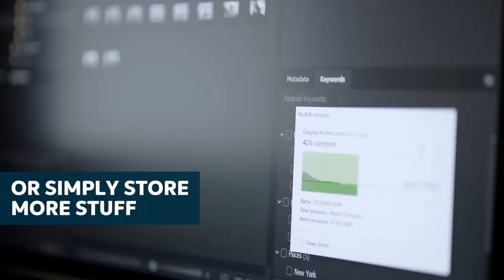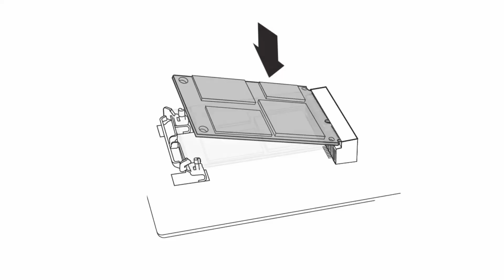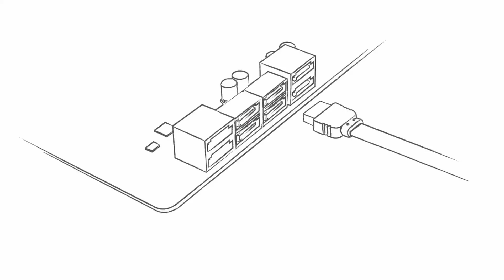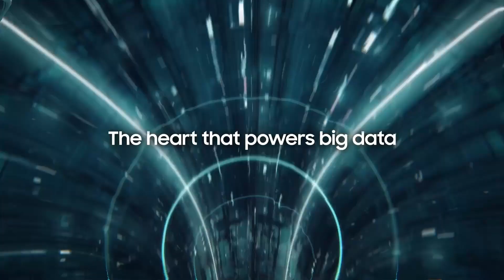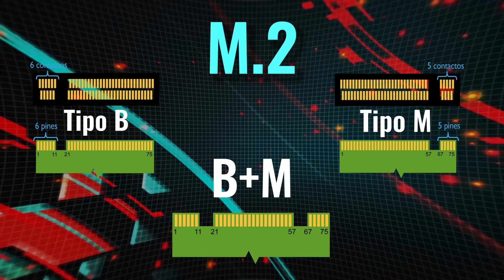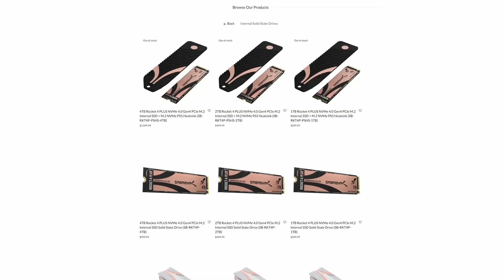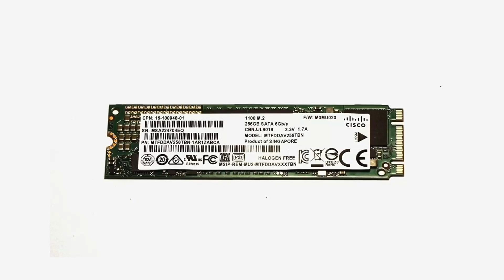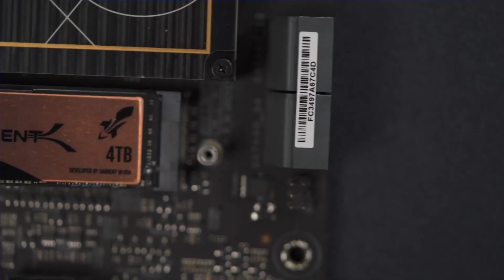👍🏻Guía fácil para ESCOGER SSD ¿M2 o NVMe? ✅ La explicación MÁS SENCILLA ¡Lo entenderás A LA PRIMERA!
¿Quieres un SSD, pero no tienes claro cuál escoger? ¡Estás en el canal adecuado! Gracias a este vídeo, en poco minutos vas a tener muy claro cuántos tipos distintos de SSD existen y cuáles son las principales diferencias entre ellos.

00:00 - Presentación
00:41 - Qué es un SSD
01:51 - Tipos de SSD
02:25 - SATA y mSATA
03:59 - PCIe
04:58 - M.2
07:10 - Tamaños de M.2
08:08 - NVMe

✅Doctor Windoze es un canal dedicado en exclusiva a cubrir todo lo relacionado con Windows. Si quieres que te ayude a resolver una duda o problema con tu PC, o sugerir algún tema para un vídeo, escríbeme a .

En este vídeo se utilizan imágenes promocionales de los fabricantes Crucial, Samsung y Sabrent.